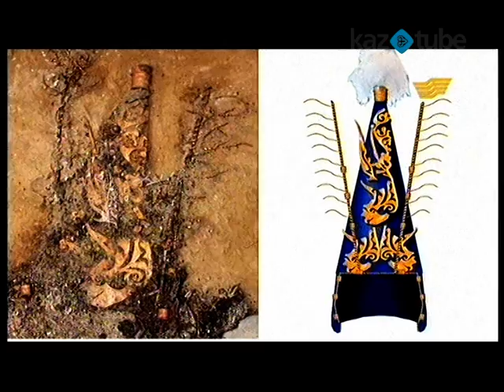Көзқарас - Бауыржан Байтанаев